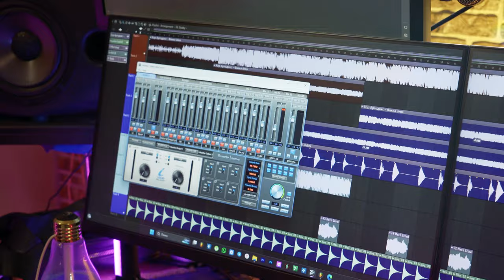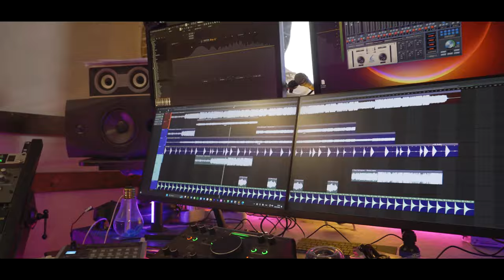Союз ветеранов «Факела» и хор «ART’o’dox» – Горят огнём глаза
К 47-летию клуба мы перезаписали замечательную песню «Горят огнём глаза», которую исполнили представители Союза ветеранов «Факела» и мужской хор «ART’o’dox» Воронежской филармонии.

С праздником, факелоны!